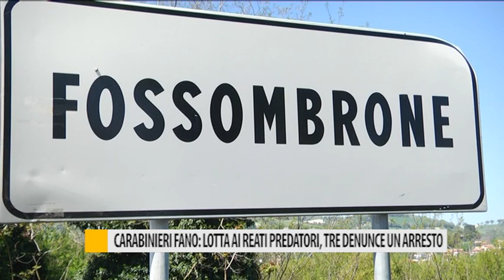Carabinieri Fano: lotta ai reati predatori, tre denunce e un arresto